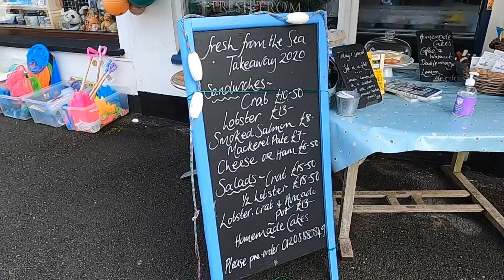Cornwall Port Isaac day 2